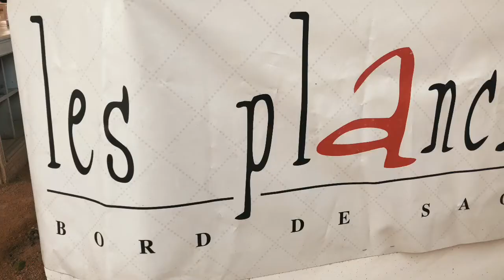DJ Lyon x Mariage - Les Planches (Albigny/Saone, 69 - FR) - M8TE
M8TE a eu le plaisir de réaliser le joli mariage franco-malgache de Sonia et Patrick au bord de l'eau, du côté des Monts d'Or, aux Planches d'Albigny sur Saône.
Un soleil magnifique, un endroit qui rappelle les vacances et le bon sable chaud de Nosy Be ... tous nos vœux de bonheur à nos sympathiques mariés !
(En collaboration avec Eaven Prod Paris)

Musique
- Jyunii feat. Kim Jah - Dila